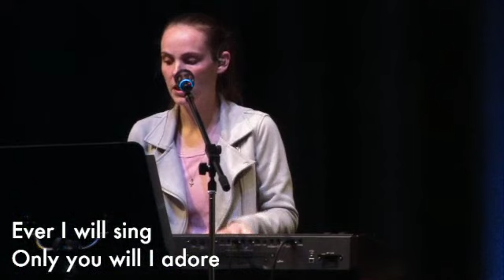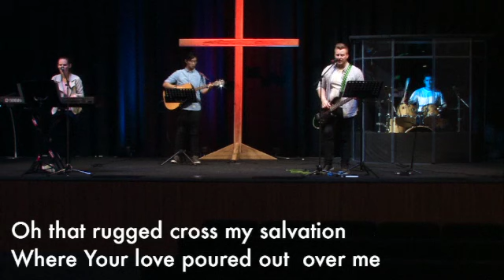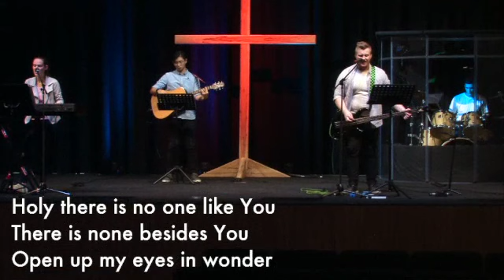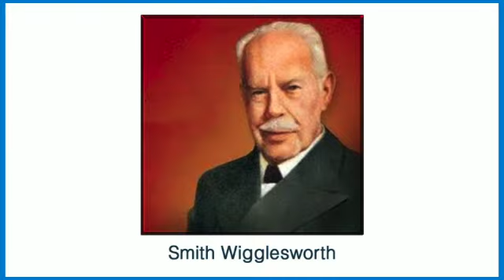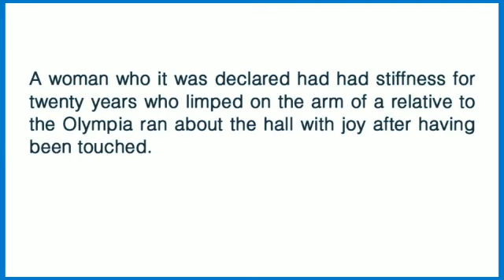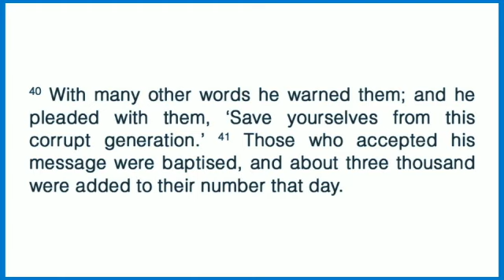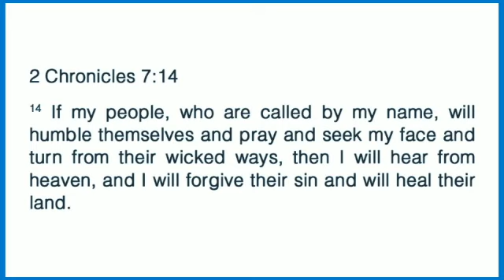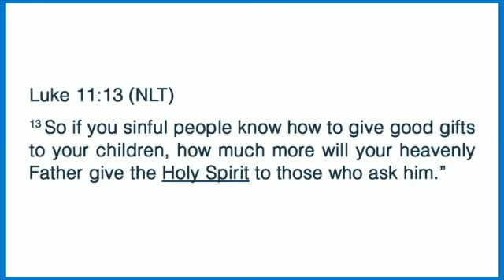22 March Morning Service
Great South Land of the Holy Spirit